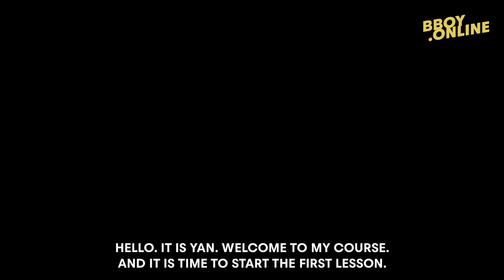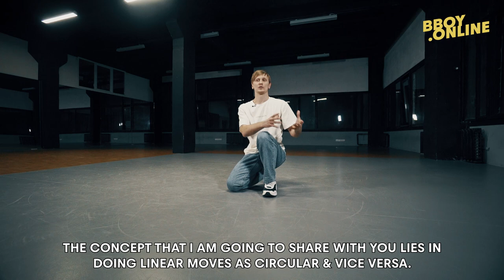EP1 : Linear & Circular Footwork / Course 'CONCEPTS IN BREAKING' by YAN | BBOY.ONLINE EXCLUSIVE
Exclusive course by Yan AllTheMost. Episode 1 : Linear & Circular footwork. Learn what the difference between linear and circular footwork. Try to make your linear footwork in circle and circular pattern in line.